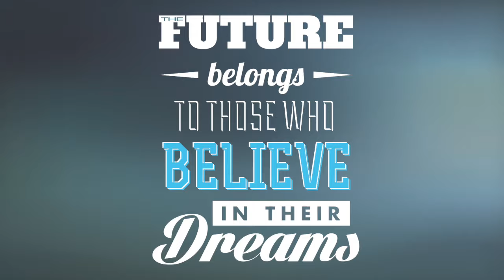The DYNAMO Show - E31 - Donna Keuhl, Lea Ann Mallett & Brandon Vydelingum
The DYNAMO Show hosted by James Erdt, Chief Architect of WOW for DYNAMO Entrepreneur, interviews visionaries, though-leaders and game-changers who are 'Living Well & Doing Good' in their communities and around the world.

Episode 31 - Featured Guests:
- Donna Keuhl
- Lea Ann Mallett
- Brandon Vydelingum

Team DYNAMO